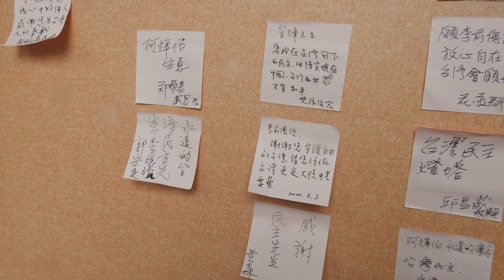2020-08-03 追思 李前民選總統 登輝 先生 (台北賓館)